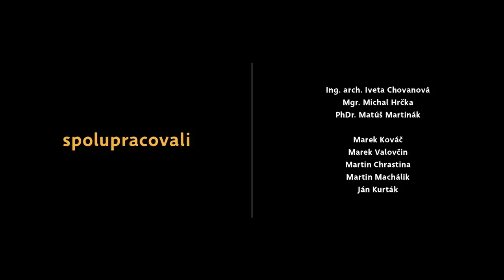Oživené pamiatky - Vitráž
Sklo, farba, svetlo a olovo. Kľúčové slová týkajúce sa akejkoľvek vitráže, aj tej, ktorej výrobu budete mať možnosť vidieť vo filme. Bola vyrobená podľa voľného návrhu do existujúceho otvoru pre objekt tzv. Centrálky na Námestí sv. Trojice v Banskej Štiavnici.
Bohatosť autenticky zachovaných vitráží ilustrujú zábery z Kostola sv. Kataríny v Banskej Štiavnici, monumentálne vitráže v bazilike minor sv. Benedikta v Hronskom Beňadiku a jedna z mála gotických a zároveň najstarších vitráží na Slovensku v kostole sv. Žigmunda v Grinave (Pezinok).

Autorom a realizátorom projektu Oživené pamiatky je Shape Production s.r.o.